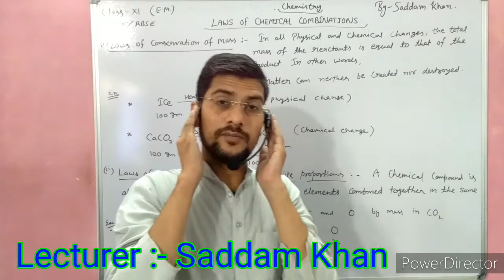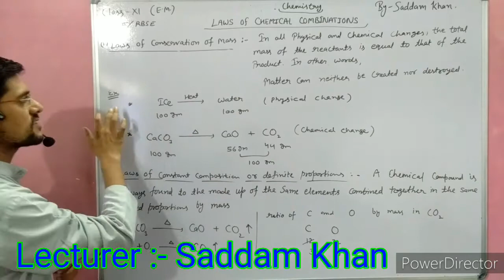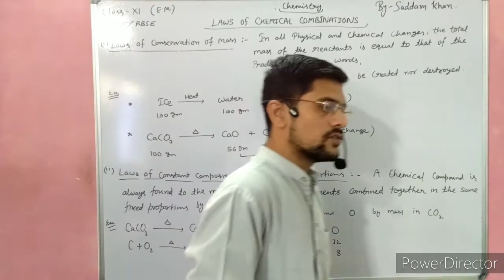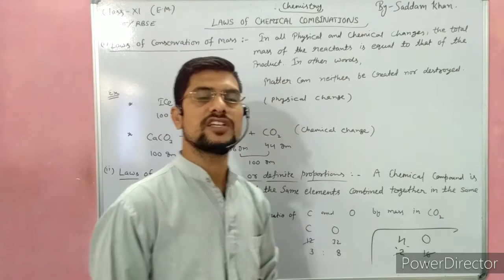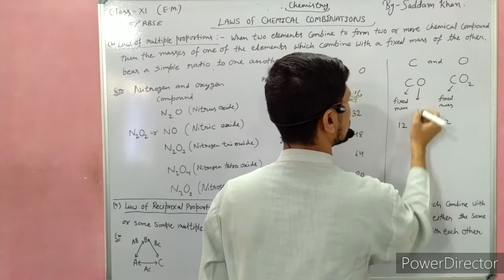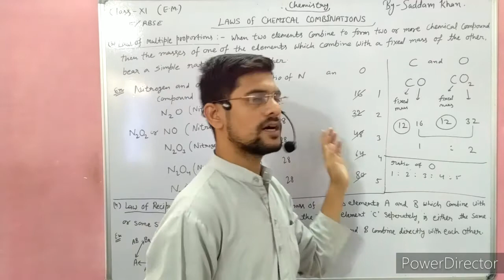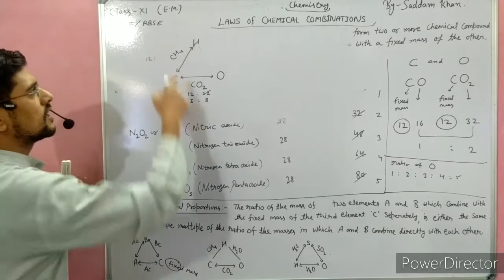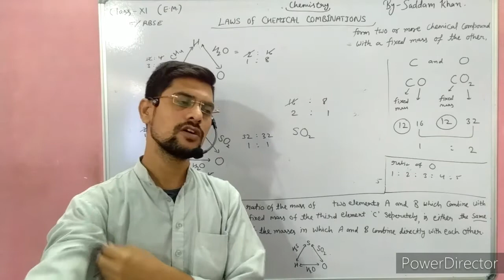Lecture -10 Class 11th E. M. For CBSE and RBSE